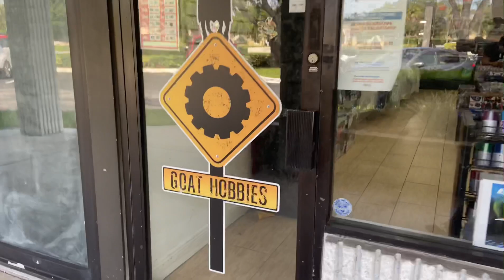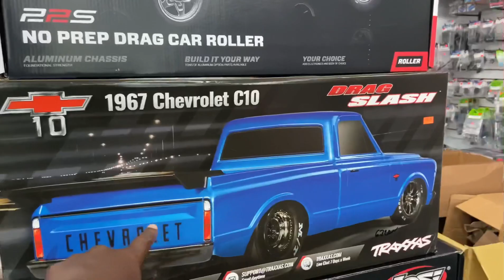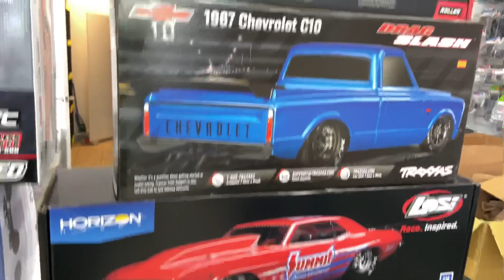Goat Hobbies l South Florida l First Impressions 👍🏾💯 l rc car rc cars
Welcome back to the channel! Went to Goat Hobbies while down here in South Florida and way better experience than the other shop i visited. rc cars rc car